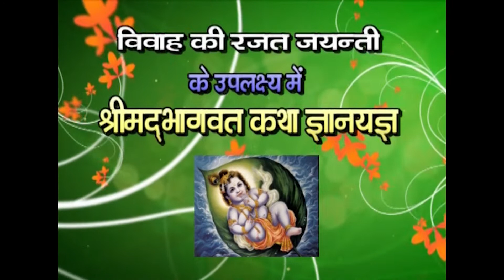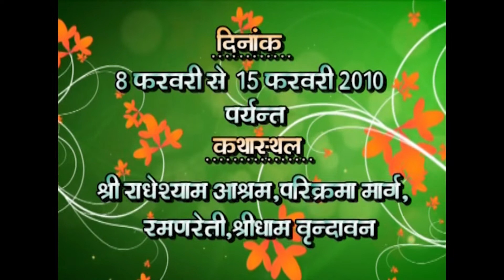Shrimad Bhagwat Katha By P.Pu. Shrikant Sharma Ji Maharaj (Vrindavan) Day-10 Part-1 (2010)